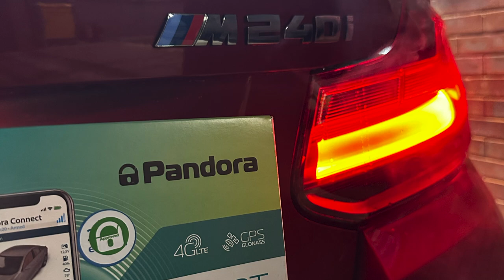BMW M240I Pandora Car Alarm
BMW M240I

Another BMW Secured By Us With The Best Security On The Market @pandoacaralarms

Would like to make a booking, get in touch 💬

Have a vehicle you would like to sell to get in touch. 📞

Keep your vehicle secure, talk to us about security options we can offer 🔒

Keep your eyes peeled for the new stock coming soon 👀

⬇️ Current Stock Or Coming Soon ⬇️
* Audi A6 Saloon 2.0 TDI Ultra Black Edition
* Land Rover Range Rover Sport HSE-SOLD
* BMW M3 3.2 SMG-Coming Soon
* VW Golf 1.5 1.5 TSI-Coming Soon
* BMW 335D M Sport
* Porsche Panamera S Hybrid
* Ferrari GTC 4 Lusso 6.3 V12

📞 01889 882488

💳 0% Finance options available